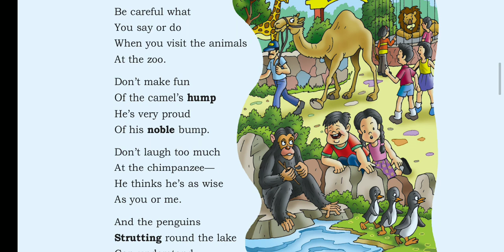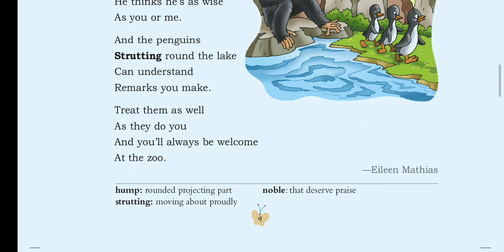At The Zoo, class III. by Ashutosh kr.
Description of the poem